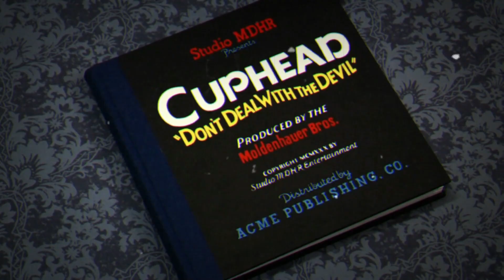TOP 10 MEJORES JUEGOS del 2022 | Los Videojuegos del Año (GOTY 2022)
Aquí te tengo un Top 10 de los mejores y más remarcables videojuegos de 2022. ¿Están tus favoritos aquí? ¡Descúbrelo! ;)